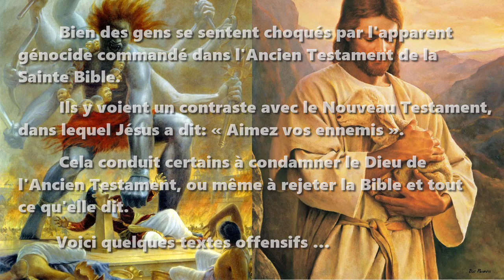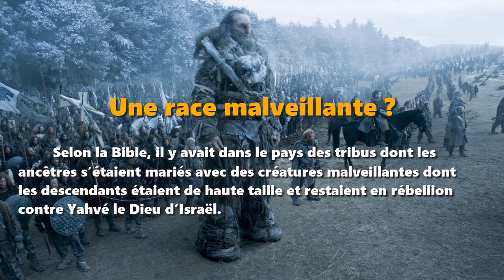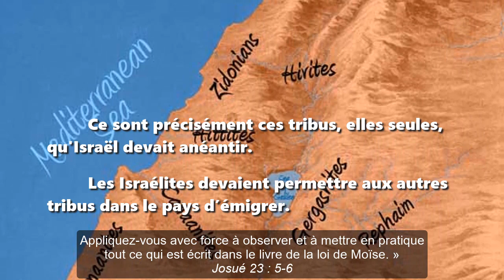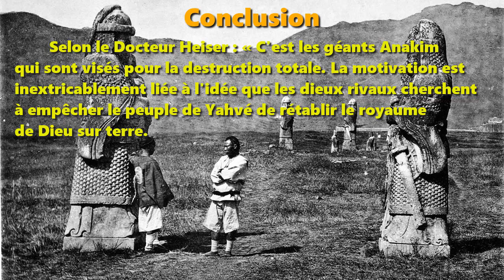Le Yahvé de l’Ancien Testament, était-il un dieu génocidaire ?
wordwatchers.currah.us

Bien des gens se sentent choqués par l'apparent génocide commandé dans l'Ancien Testament de la Sainte Bible.

Ils y voient un contraste avec le Nouveau Testament, dans lequel Jésus a dit: « Aimez vos ennemis ».

Cela conduit certains à condamner le Dieu de l'Ancien Testament, ou même à rejeter la Bible et tout ce qu'elle dit.